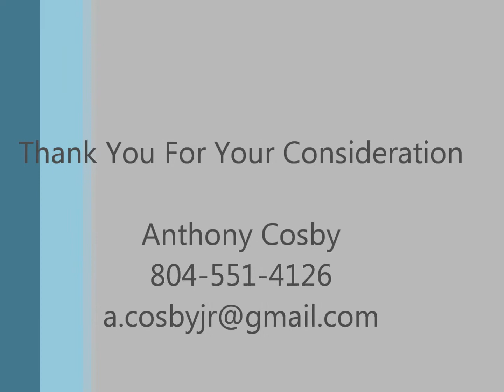Anthony Cosby Host Reel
This is a sample of my hosting experience from my very own televised talk show "The Anthony Cosby Show" which was broadcast on the Comcast & Verizon FiOS Networks.